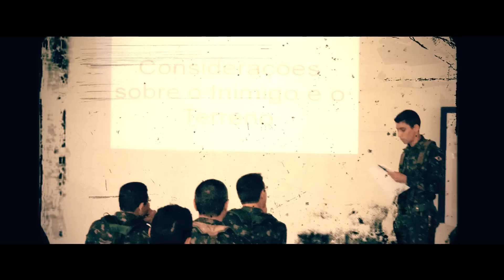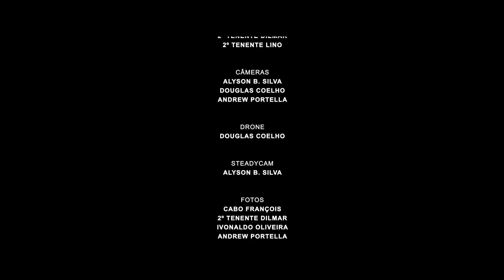Isso é ARTILHARIA: Operação Setembrino de Carvalho